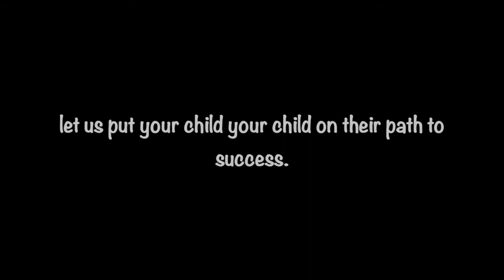UVHS Transition Process